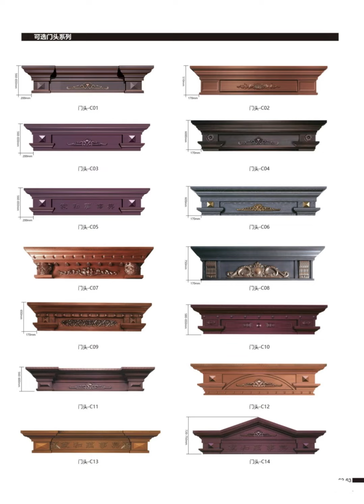villa courtyard gate